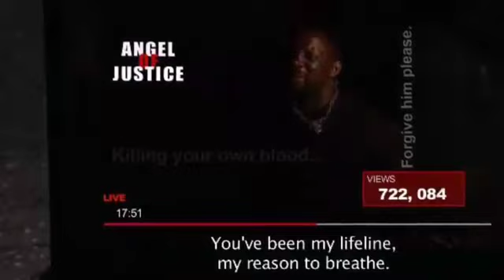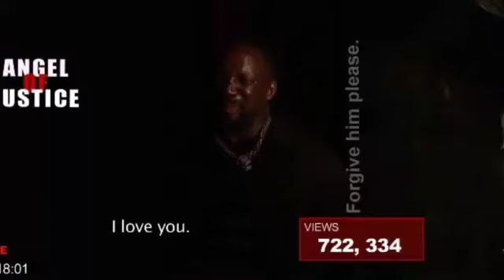MUVHANGO: Tender begging for his life from the Angel of Justice